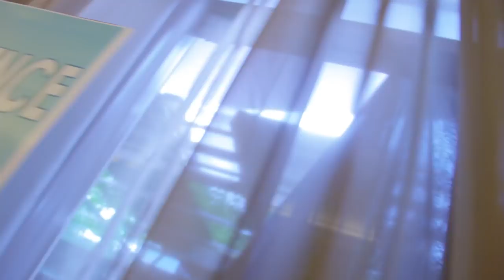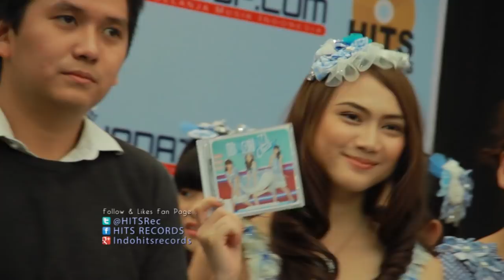HITS News : Launching 6th Single JKT48 - Gingham Check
Jakarta, 11 Juni 2014 HITS Records mengadakan launching single terbaru dari JKT48 yang berjudul Gingham Check, di single ini penentuan member JKT48 ditentukan oleh Fans mereka sendiri, ingin tahu prosesi launchingnya, check this's it !!

Our Program TV: HITS Music on MNC Music Channel & Sindo TV